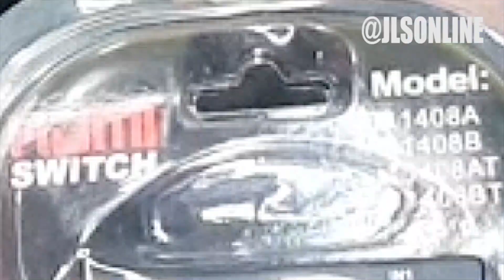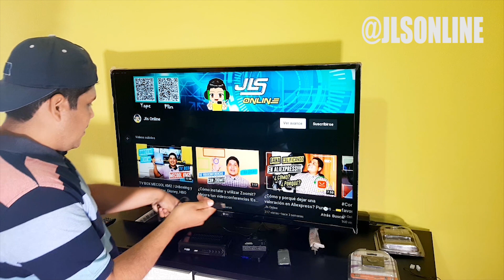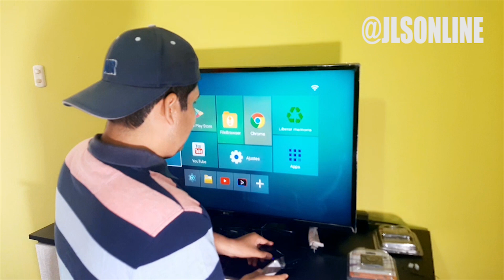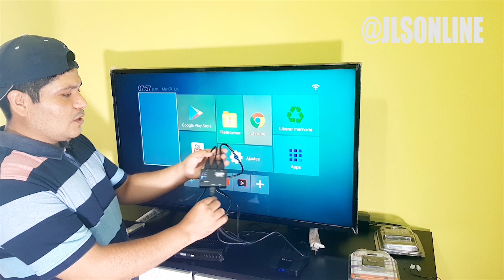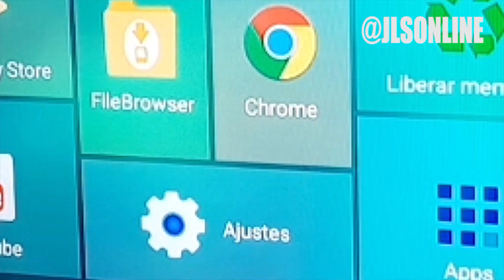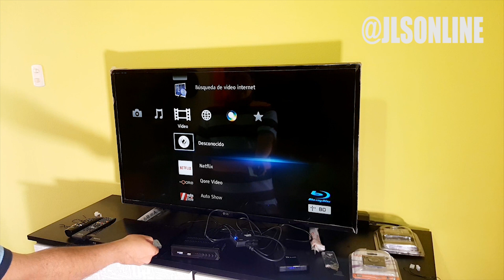Switcher Selector HDMI 5x1,3x1, manual !Conecta tu Tv box y más dispositivos!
¡Saludos, JLS Crew! 🚀 ¿Cómo van esas aventuras? ¡Espero que estén listos para sumergirse en un nuevo video cargado de conocimiento y tecnología!

Para mantenernos conectados, recuerden que también estoy presente en:

♦ Twiter / @JlsOnline1
!A QUE NO ADIVINAS! 😎😂😚😜

Agradezco a esta comunidad tecno por su constante apoyo. ¡Su entusiasmo es mi fuente de inspiración para seguir explorando este fascinante mundo informático - digital! 💻 Nos encontramos en el próximo video, ¡hasta el próximo descifrado! 🔍✌️

!Chau-chauuu!